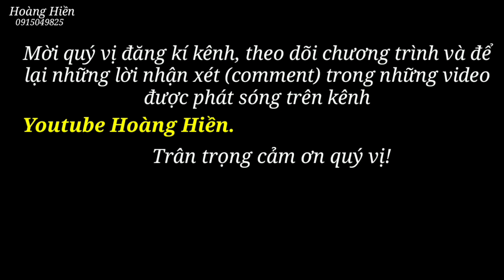Em Hương nhận quà 1 triệu của chú Ba bên Đức. Hoàng Hiền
. Hoàng Hiền